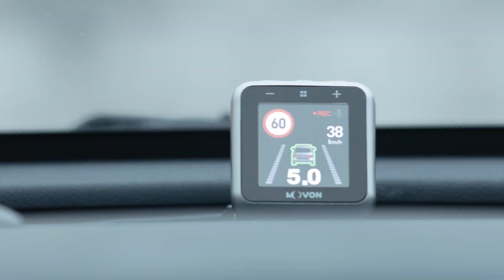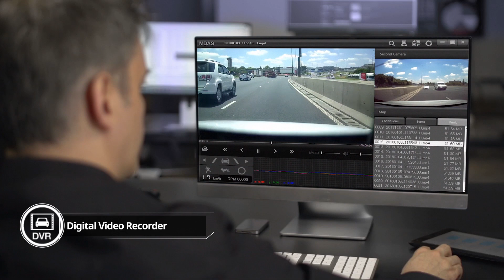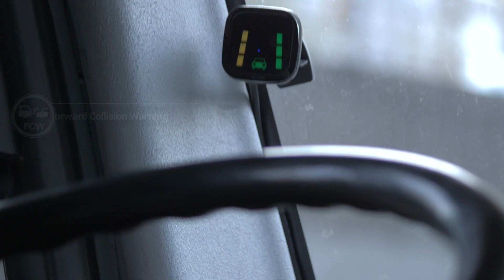MDAS-9 / MDSM-7 (ENGLISH)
Introduction of Collision avoidance system MDAS-9 & Driver fatigue monitoring system MDSM-7